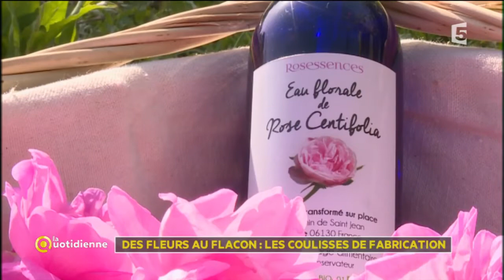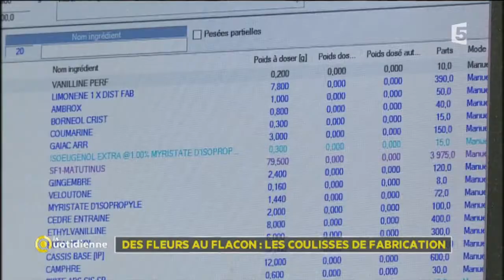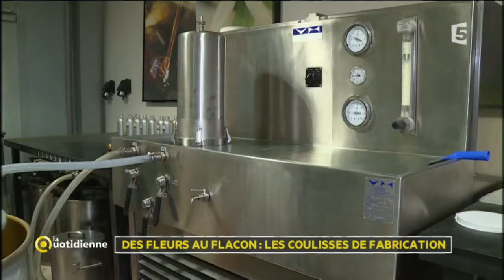Des fleurs au flacon : les coulisses de fabrication